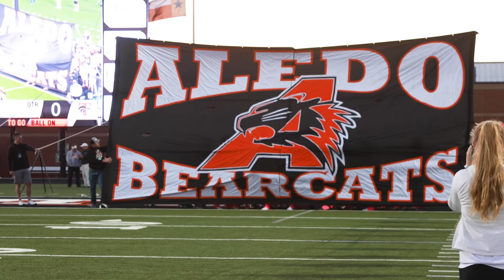Aledo VS Mansfield Timberview Highlights - October 15, 2021